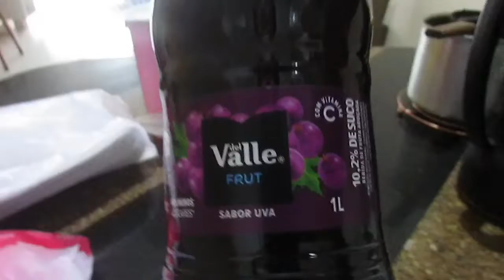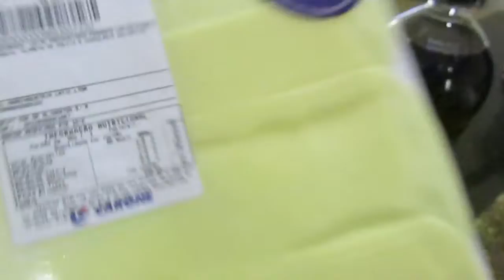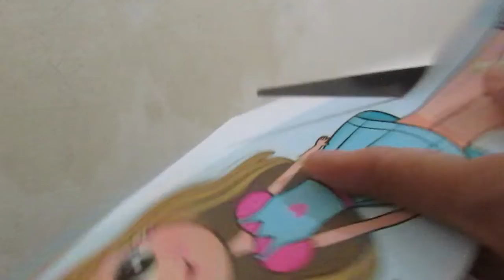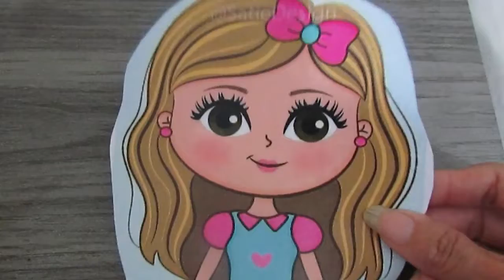VLOG | DECOREI O VESTIDO DE QUADRILHA | FIZ COMIDINHA SIMPLES | CARLA PAGUNG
EQUIPAMENTOS DE GRAVACÃO;

      camera canon sx 400 is
      celular redmir 9